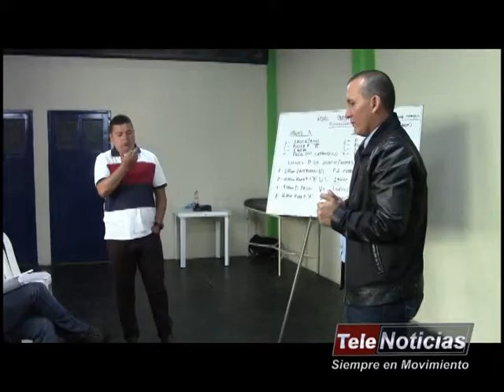DEPORTES Campeonato Binacional